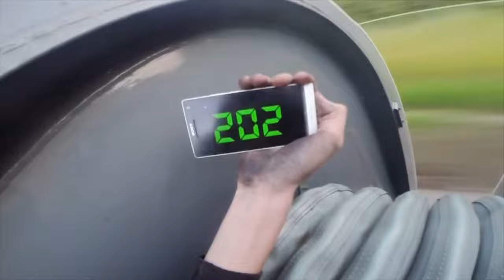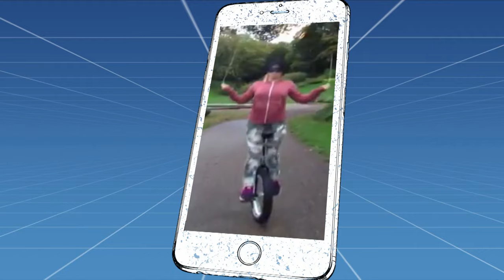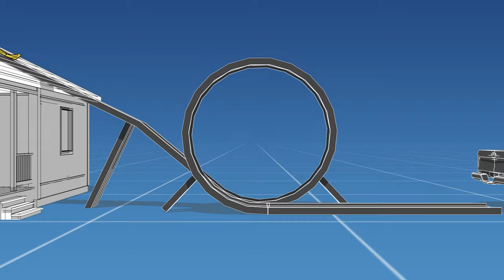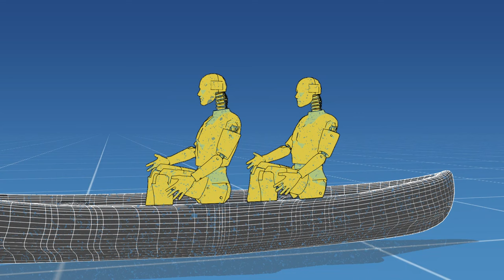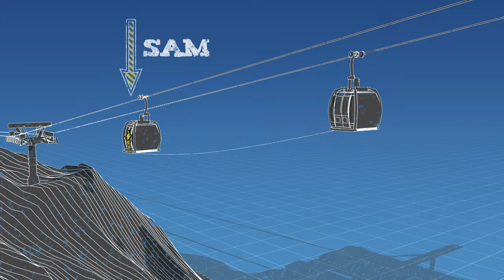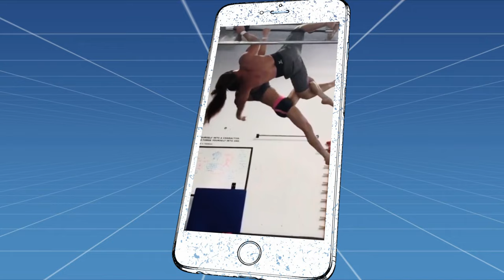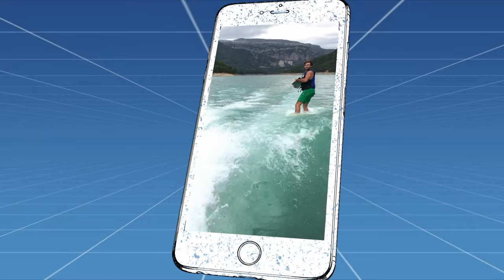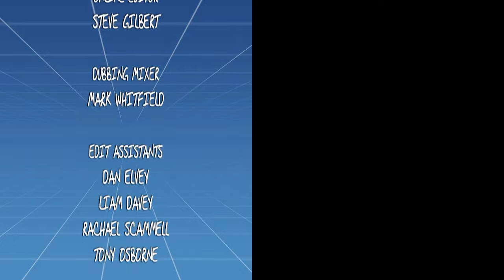Is It Possible To Slide Down A Homemade Loop-the-Loop? | Stunt Science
"Welcome to Stunt Science! In this show, we bow down to the pros who their life on the life for a living and salute the ""have-a-go"" heroes and amateurs who pull off Hollywood stunts using back-street budgets! Our scientists give us the low down on the physics of fast and the biology of the bizarre.

In this season premiere, we explore how a kite surfer can fly over the Brighton Pier in the south of England, investigate an incredible homemade loop the loop, as well as a slack liner who is pushing his limits.